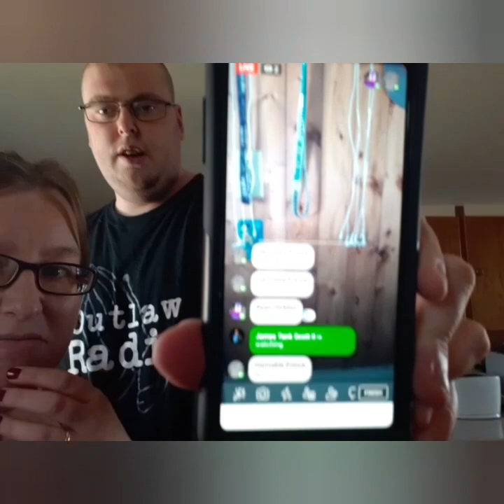Pumpkin Carving at the Brown house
Carving our Jack - O - Lantern for Halloween